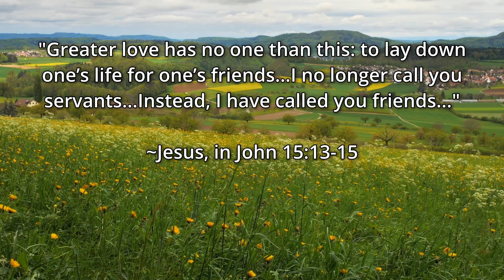My Best Friend (Ryberg, Twitchell, Brabazon)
Barbara C. Ryberg's children's song "My Best Friend," with music by Ruth Brabazon, sung by Doug Twitchell and Professor Jameson.

I enjoyed the simplicity of the song, and felt like it deserved to have a second verse. I tried to make my second verse match the style of Ryberg's original verse.

Anytime, anywhere I can talk to God
When I'm glad, When I'm sad
I can talk to God
Sometimes on my knees I pray
Sometimes as I work or play
When I need him through the day
My best Friend is He.

Anytime, anywhere I can trust in God
His great love holds me up
Every time I fall
When I'm weak my God is strong
Gently guiding when I'm wrong
I will praise Him all day long